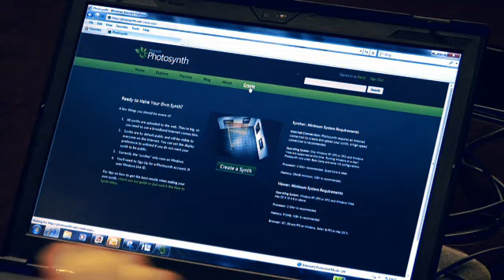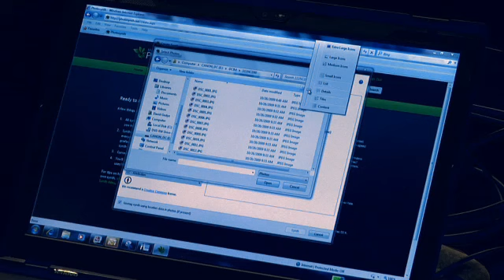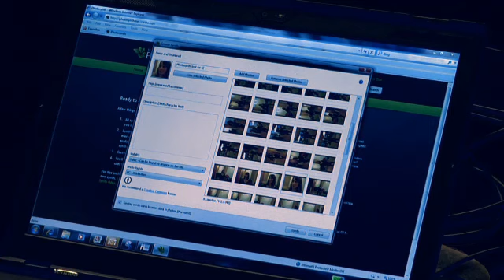Geek Brief TV #671 Photosynth